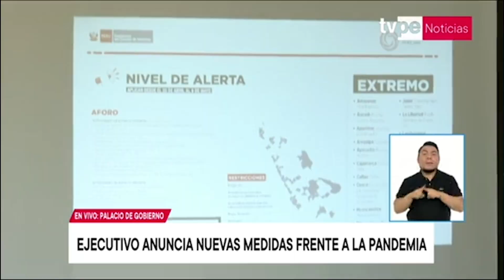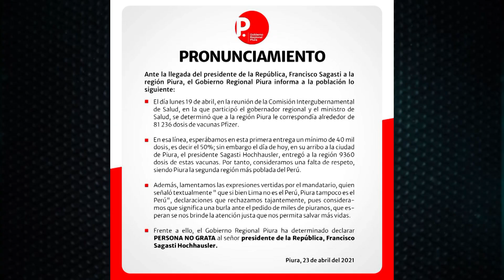PBO COMBUTTERS - ¿EL GOBIERNO PERUANO TIRÓ LA TOALLA CON LA PANDEMIA?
👉 PBO | MEDIDAS DEL GOBIERNO

🔴 ¿EL GOBIERNO PERUANO TIRÓ LA TOALLA CON LA PANDEMIA?